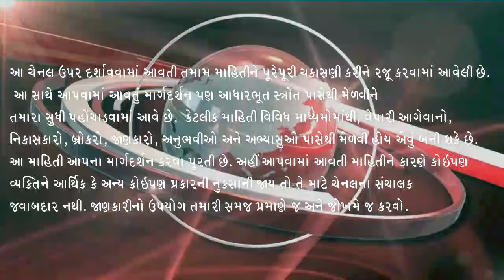એરંડામાં કડાકો l એરંડામાં નવી આવક l એરંડાના ભાવ, એરંડા બજારની ચાલ l 15-4-2024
એરંડામાં ઢીલાશ l એરંડાની નવી આવક l એરંડા l એરંડાના ભાવ, એરંડા બજારની ચાલ l